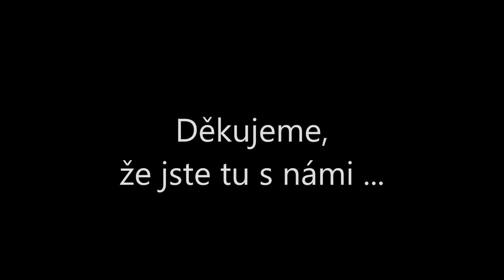Domov Čenkov den s rodinou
Naše setkávání rodin s klienty